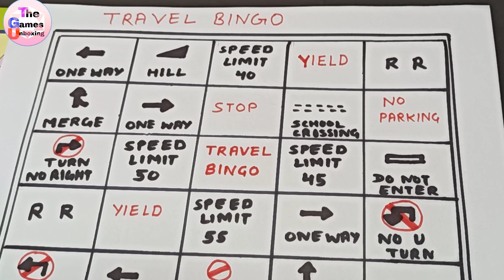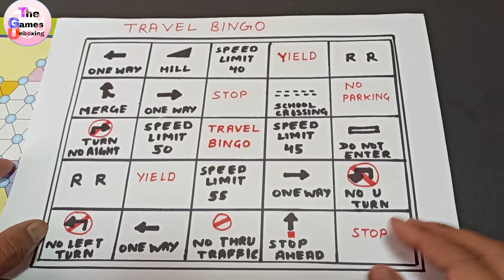Travel Bingo Game in Hindi | How to Play Travel Bingo | Travel Bingo kaise khele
The Games Unboxing presents Top 50 Board Games Unboxing in Hindi. this game box is made by ekta company.

The Games Unboxing presents Board Game Travel Bingo | DIY Indoor Game make at home | How to play Indian Board Game in Hindi | TGU.Top 50 Indian Board Games series. This video also contains "How to play Travel Bingo game rules for two-player" in Hindi. we can make and play with family members at our home .we can know about cheapest Indian board game rules. StayHome and play indoor game WithMe.StayHome and play card game